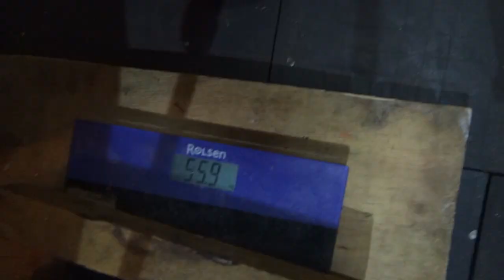НОРИЛЬСКАЯ ГИРЯ 56 КГ!ДУЖКА 50 ММ!ЖИМ НАПОПА 3 РАЗА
56 KG CUSTOM MADE KB!50 MM HANDLE! BOTTOM UP PRESS 3 REPS